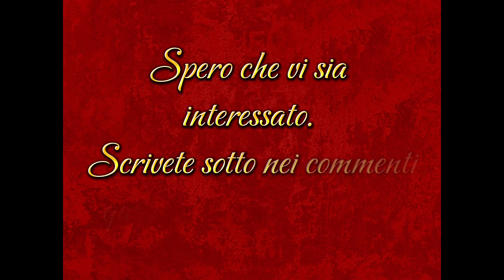Spioler: nuovi cavalli magici natalizi